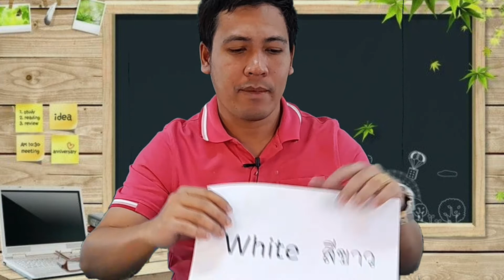วิชาภาษาอังกฤษ ชั้น อ.3 เรื่อง ธงชาติอาเซี่ยน ( 11 มิ.ย. 2564 )